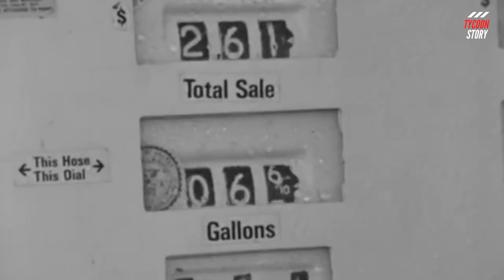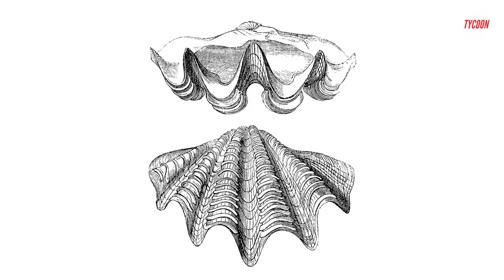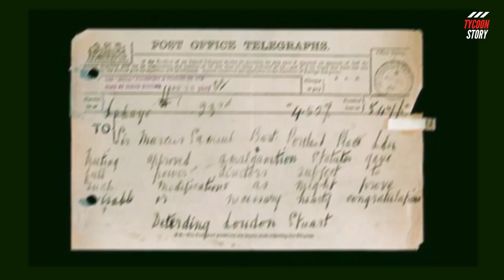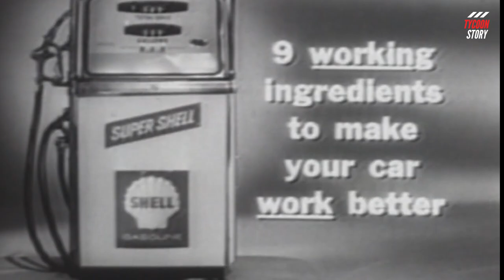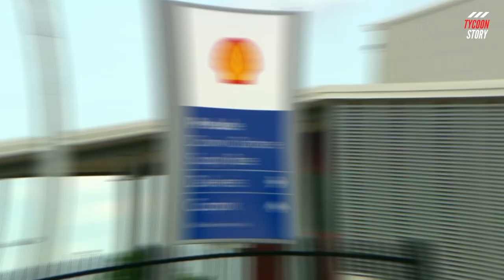How Shell Went From Importing Oriental Shells To Trillion Dollar Oil Giant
History of Shell
In 1833, Marcus Samuel decided to expand his London business. He already sold antiques but decided to try selling oriental seashells as well, capitalising on their popularity in the interior design industry at that time. The demand was so great that he began importing the shells from the Far East, laying the foundations for an import-export business that would ultimately become one of the world’s leading energy companies.